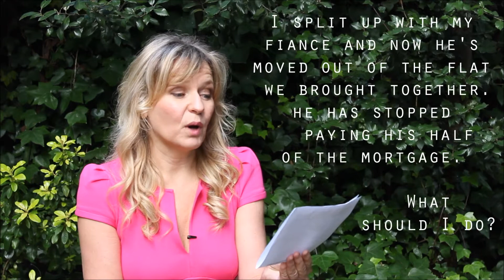Ask Jasmine - What happens to your mortgage when you split up?